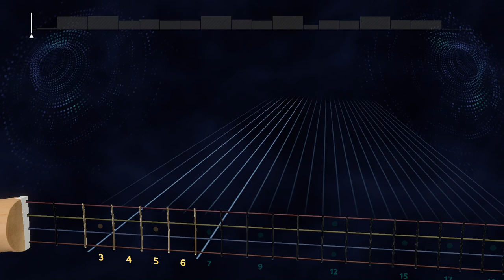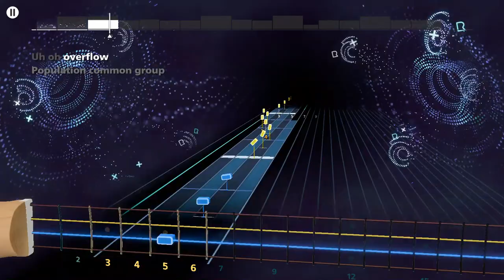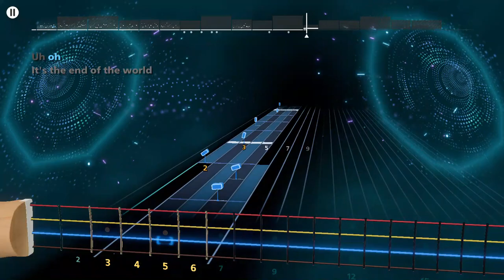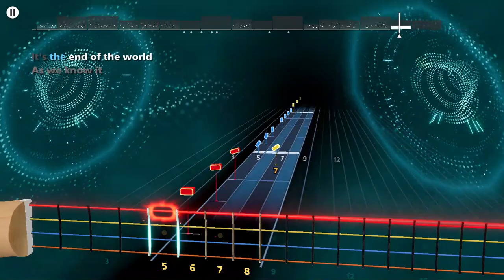Riddlin' Kids - Its the End of the World as We Know It (and I feel fine) Rocksmith+ Bass